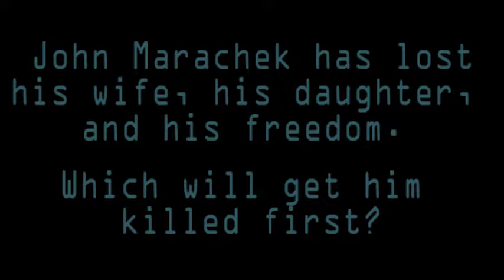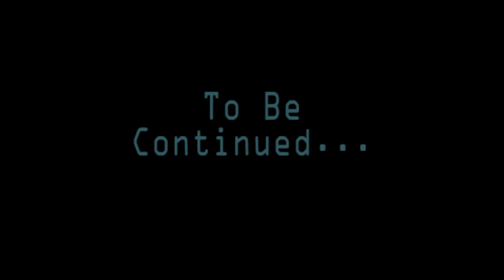Stasis - Part 2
Mishap Chronicles Chapter 1 - Stasis

Twitch.tv/CloudyJoe191988
Twitch.tv/Ascalapha